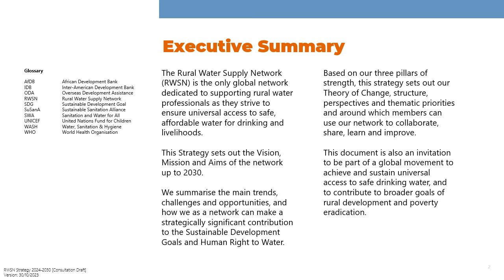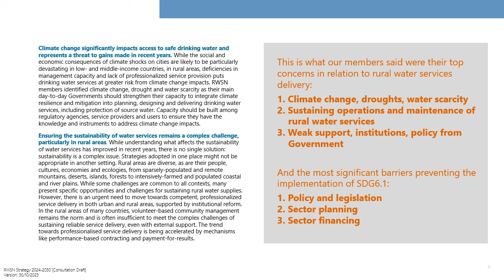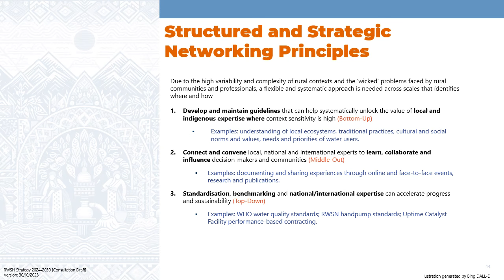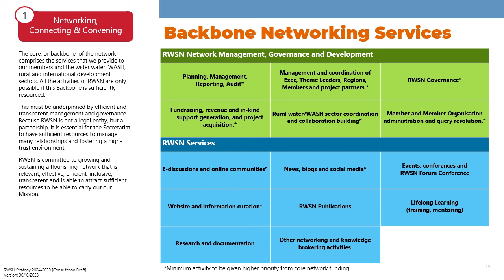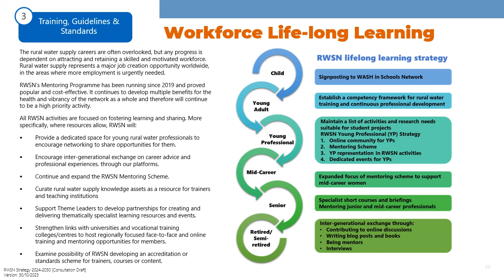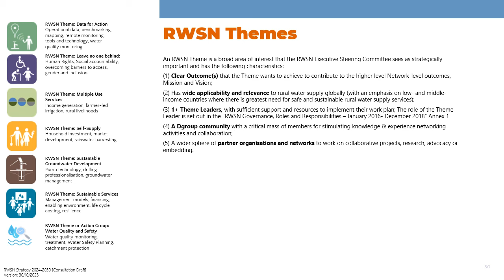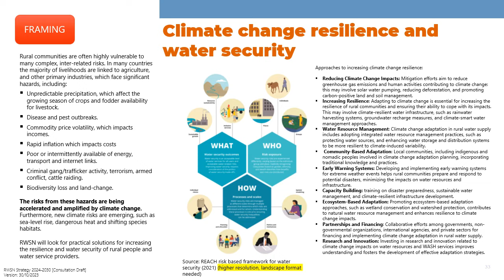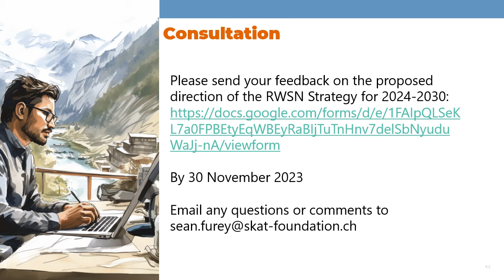RWSN Strategy 2024 2030 Consultation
The Rural Water Supply Network (RWSN) is the only global network dedicated to supporting rural water professionals as they strive to ensure universal access to safe, affordable water for drinking and livelihoods. This Strategy sets out the Vision, Mission and Aims of the network up to 2030. We summarise the main trends, challenges and opportunities, and how we as a network can make a strategically significant contribution to the Sustainable Development Goals and Human Right to Water. Based on our three pillars of strength, this strategy sets out our Theory of Change, structure, perspectives and thematic priorities and around which members can use our network to collaborate, share, learn and improve. This document is also an invitation to be part of a global movement to achieve and sustain universal access to safe drinking water, and to contribute to broader goals of rural development and poverty eradication.